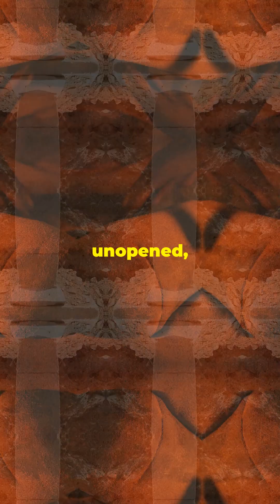Ancient Greek Texts Decoded After 2,000 Years !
Explore the groundbreaking discovery of Greek texts hidden in carbonized scrolls from Herculaneum, unearthed after nearly 2,000 years. Learn how AI technology is revolutionizing the study of ancient history! By History In A Minute @TinyTailTimes!